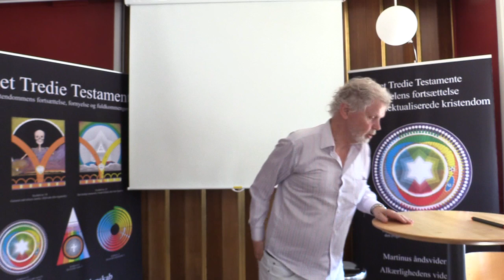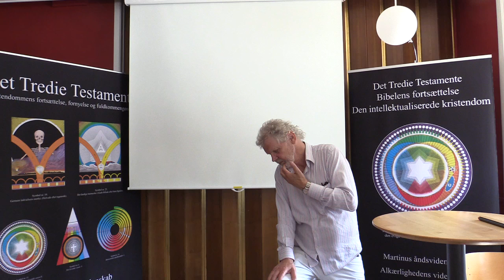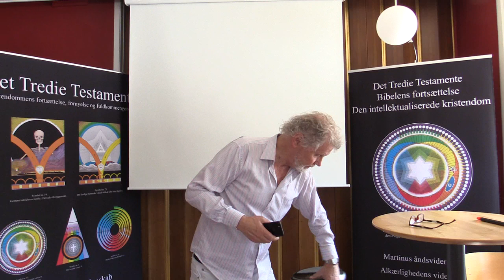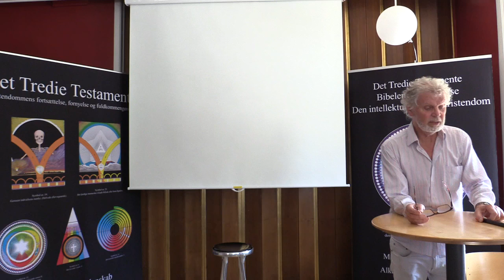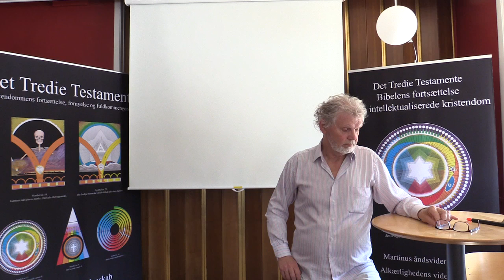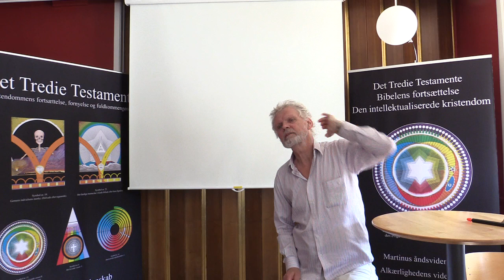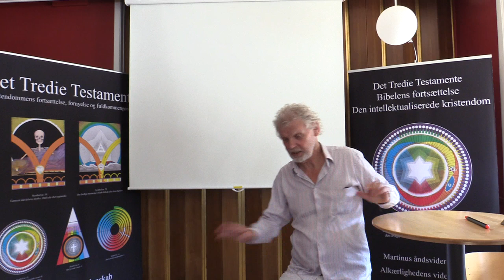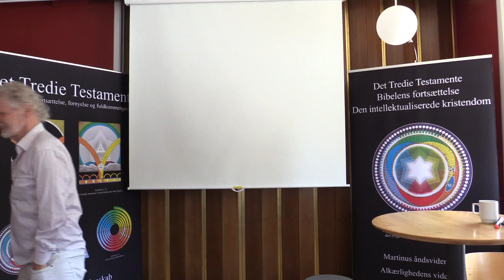Dialog med Rolf Elving (2/2).